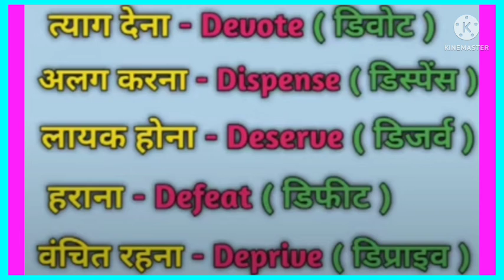by- kandari sir 🙏